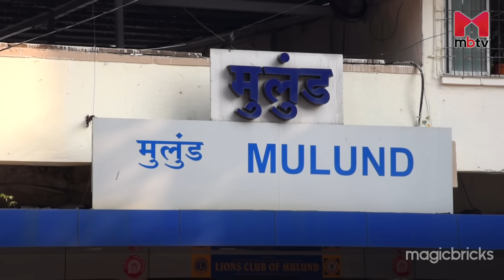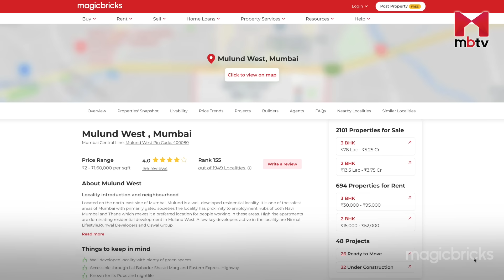Mulund West: Planned residential locality with good connectivity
Mulund West also known as ‘Prince of Suburbs’ is popular for its skyscrapers and large green spaces. It is a well developed residential area in North-East Mumbai, situated on the foothills of the Sanjay Gandhi National Park. The Eastern Express Highway connects Mulund to Thane, Navi Mumbai and South Mumbai.

Locality introduction and neighbourhood
Located on the north-east side of Mumbai, Mulund is a well-developed residential locality. It is one of the safest areas of Mumbai with primarily gated societies. The locality has proximity to employment hubs of both Navi Mumbai and Thane which makes it a preferred location for people working in these areas. High rise apartments are dominating residential development in Muland West. A few key developers active in the locality are Nirmal Lifestyle, Runwal Developers and Oswal Group.

Physical infrastructure
Mulund has good connectivity by road as well central railway.Mulund West is accessible through Lal Bahadur Shastri Marg and Eastern Express Highway. The Mulund Airoli Bridge makes the Eastern Express Highway and Navi Mumbai easily accessible from this area. and Locality has the presence of the one of the largest bus depot, Brihanmumbai Electricity Supply and Transport Mulund depot. The Chhatrapati Shivaji International Airport is 20.6 km from the locality via Eastern Express Highway. The Mulund Railway Station located on the central line of the Mumbai Suburban Railway network cater the commute needs of the Mulund West residents. The under-construction Line 4 Mumbai Metro project starting from Wadala is planned to pass through Mulund which is expected to boostits connectivity.

Social & retail infra
Some of the prominent malls of the locality are R mall, Korum Mall and Viviana Mall. Fortis Hospital, Chandraganga Spandana Hospital, and Shushrusha Hospital are famous hospital of the locality. Educational institution in the locality are Mulund College of Commerce, V.K. Krishna Menon College of Commerce and Economics and Wamanrao MuranjanMadhymik And Uchhamadhyamik Vidhyalay.

Nearby employment hubs
IT Park such as Odyssey IT Park, Lotus Park, and Ashar IT Park are located within a distance of 5km from Mulund West. These IT parks houses to some of the major companies such as Glaxo, Merind, Johnson & Johnson, and Hoechst.
Source : Magicbricks Research